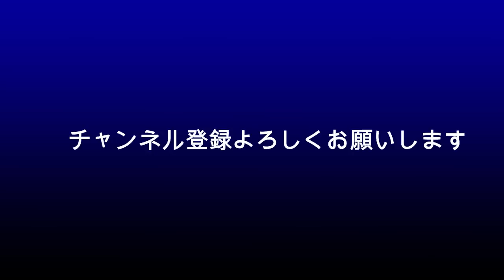佐藤健の時も確か？永山絢斗逮捕で思い出す？